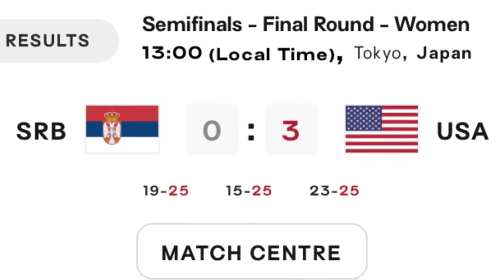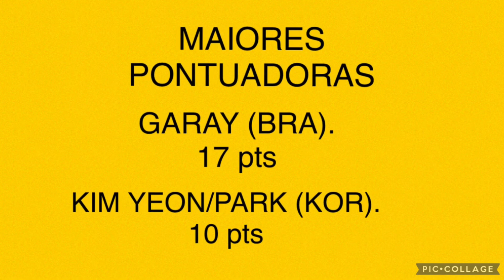ESTAMOS NA FINAL!!! DEFINIDA A FINAL DO VÔLEI FEMININO EM TOKYO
BRASIL ESTÁ NA FINAL !!!

DISPUTA DO 3o. LUGAR
SÉRVIA X CORÉIA DO SUL

FINAL
BRASIL X USA